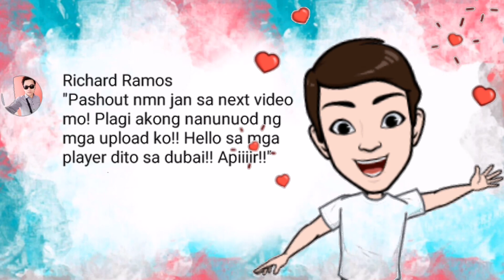MU ORIGIN 2: BAGONG EVENT SA ABYSSAL REALM || NEW FUNCTIONS NANAMAN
📌New version on the way. Get nonstop Bonus are you ready??
Enjoy with and get ready for the challenge

🎉What's new?🎉
1.《3V3 PK》Cross server gameplay, team up to participate
2.《Abyss Song of Ice and Fire》Cross server event, use Token to register
3.New System-Artifact & Magic Array, upgrade to gain more stronger power

More new contents coming soon！